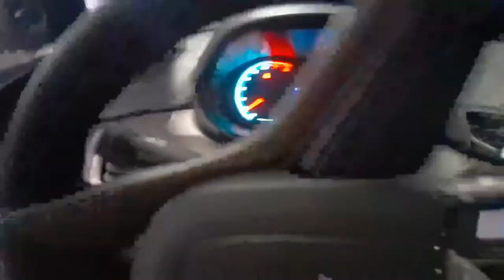PRISMA - BICO TRAVADO ABERTO, QUASE DEU RUIM !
Horário de funcionamento:

​​SEGUNDA à SEXTA: 09:00 – 17:00 - SÃO CRISTÓVÃO
​​SEGUNDA à SEXTA: 08:00 – 18:00 - LARANJEIRAS

Rua Francisco Eugênio nº 184, loja A - São Cristóvão, Rio de Janeiro - RJ